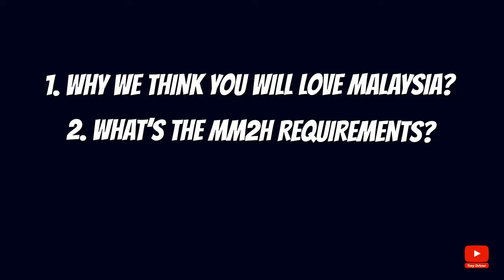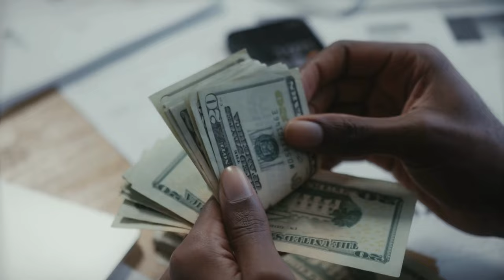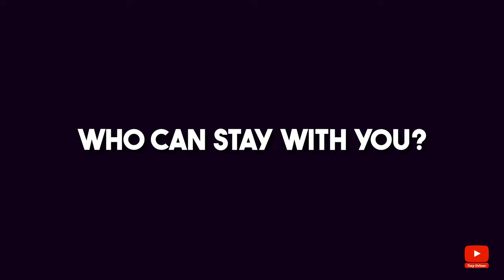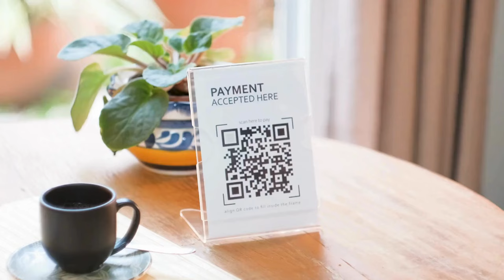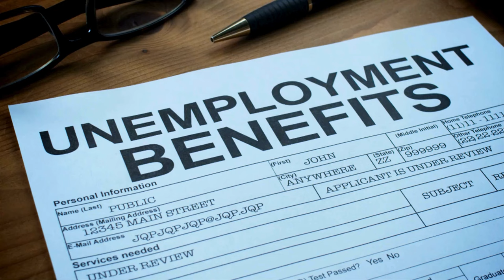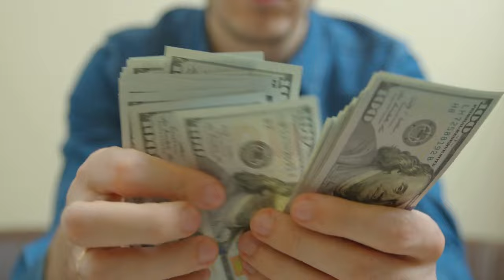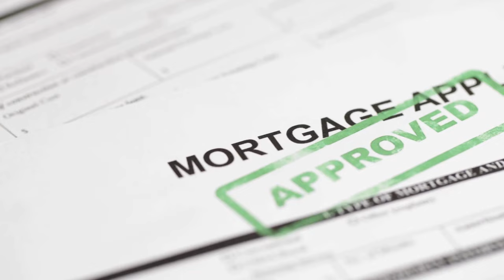Malaysia's NEW Residence Program is here! Details on BIG Changes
💌Access a FREE copy of our 4-STEP GUIDE for Curate your ADULT GAP YEAR To Create Your Life of FREEDOM (Couple & Family Edition)
📞Grab FREE 30 min Clarity Call to create Gap Year to build Freedom-based Business (limited spots)

Welcome Good People. Are you thinking of moving or retiring outside a Western Country? If yes, we might have the PERFECT place for you! Malaysia!

A country we have totally fallen in love with. This Underrated County has recently released the latest version of their residency program – popularly known as the Malaysia My Second Home residency program (MM2H). And this time, the offer is just so GOOD, it might not last for long. So in this video we cover everything about MM2H.

If you liked this video then you might like below too if you are planning to relocate.

For anyone new here - OUR BACKSTORY 👇
We are Nabeel, Zenesta & Yara - A Bangladeshi Aussie family who recently quit our 9-5 job, sold all our belongings & bought a one-way ticket to travel the world with our child. We left our comfortable home of 15+ years in Sydney to embrace a life of freedom. We curated our own adult GAP YEAR & slow traveling south east Asia.

WHERE HAVE WE BEEN SO FAR✈🌍
🇲🇾 3 months Malaysia
🇹🇭 2 months Thailand
🇧🇩 1 month Bangladesh
🇻🇳 3 months Vietnam
🇮🇩 2 months Indonesia

You can buy us a coffee or Yara a gift to support us

Your subscription helps us grow our channel in these early days. So, THANK YOU for your time & support.